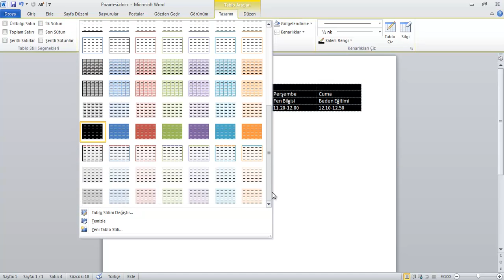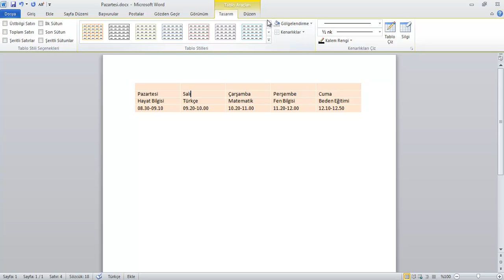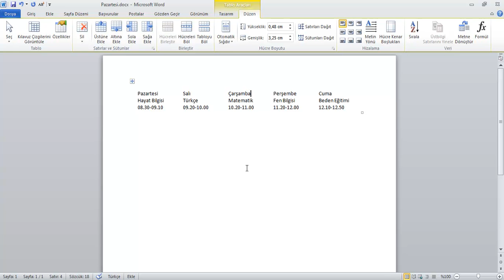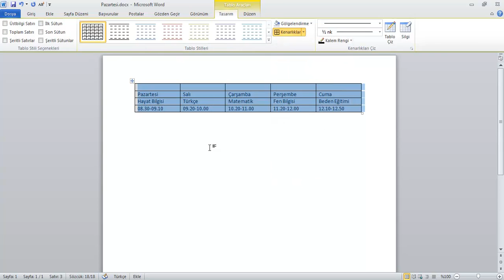030 Okunabilmesi İçin Tabloları Biçimlendirme